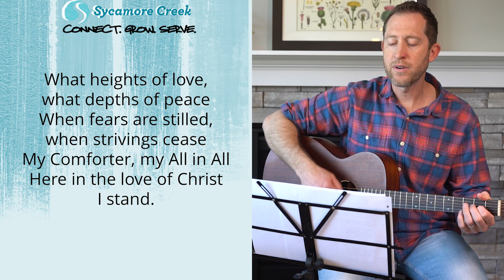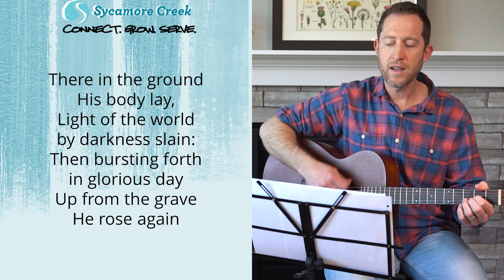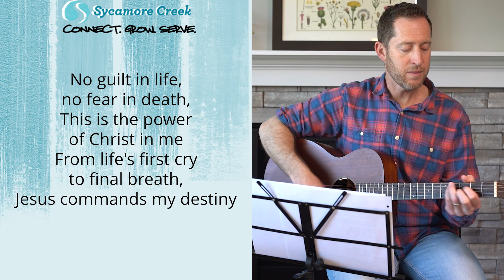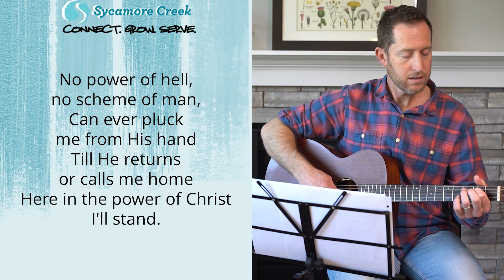In Christ Alone w/Kevin